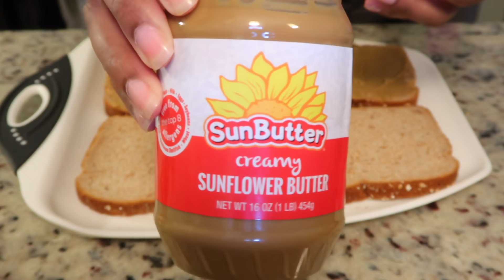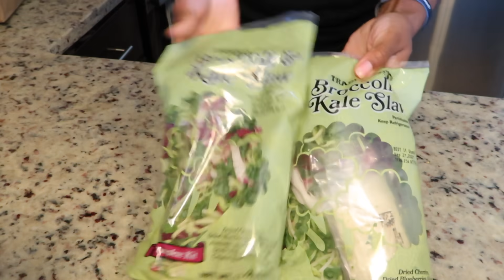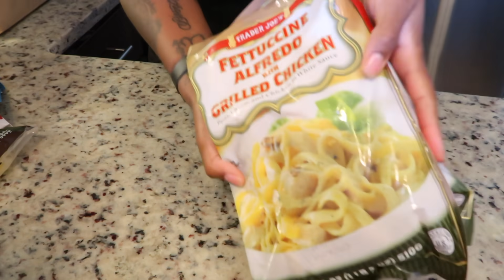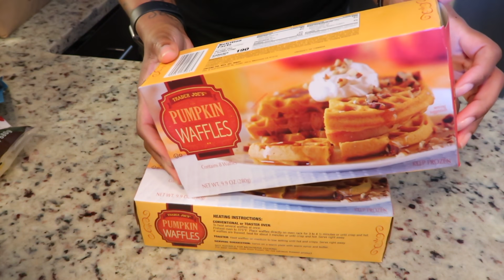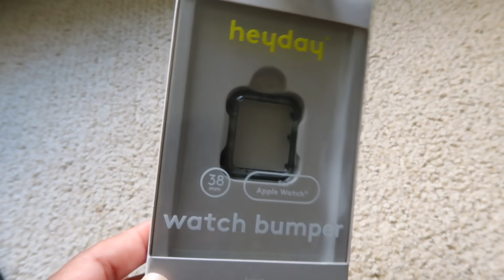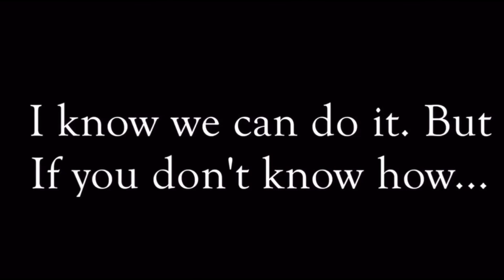THEY HAVE CRUSHES / SINGLE MOM OF 2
Medicine Locket

LOCATION: Connecticut (Moving out of state in Summer of 2022)
MY NAME: Kimberly
MARRIED:  No. I’m Single
CHILDREN:  Elizabeth & Edgar
ADOPTED:  Yes, They are adopted (through Foster Care)
ETHNICITY: I am African American & my children are Puerto Rican, Cherokee, & Greek